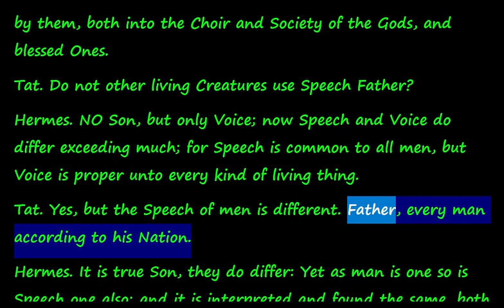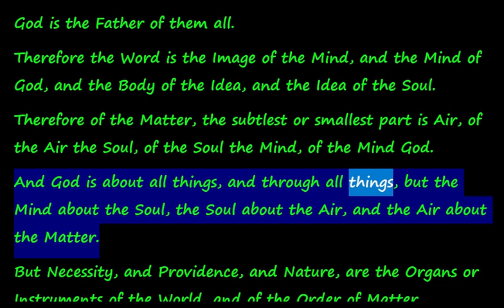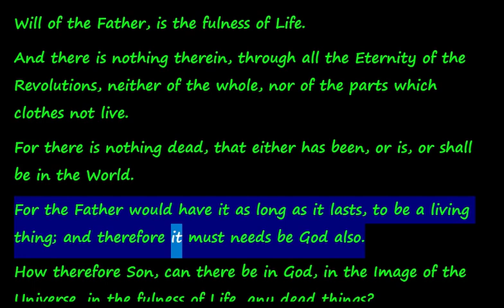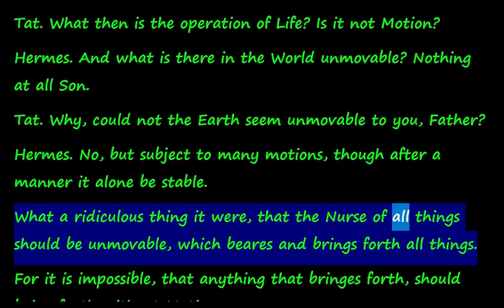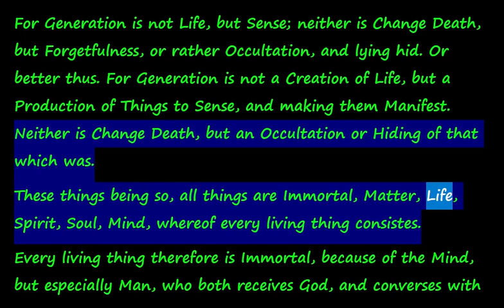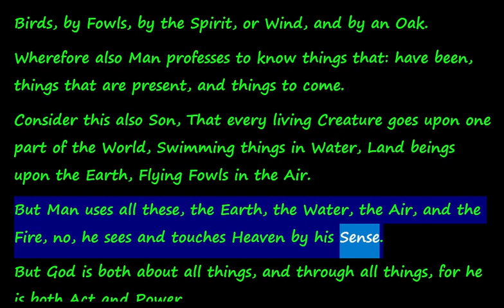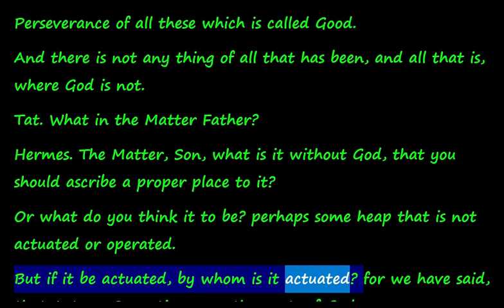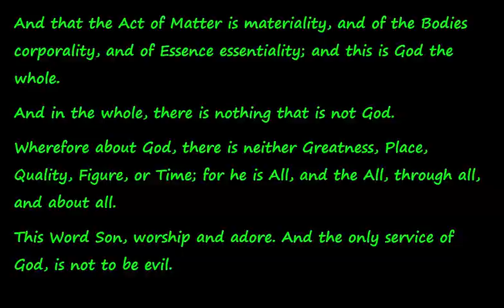Corpus Hermeticum Book 11. PART 2.